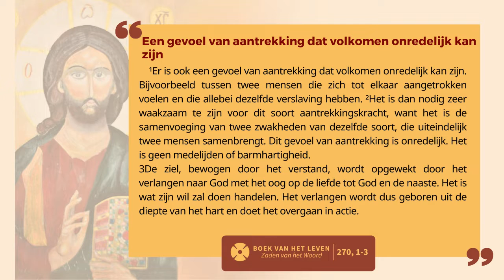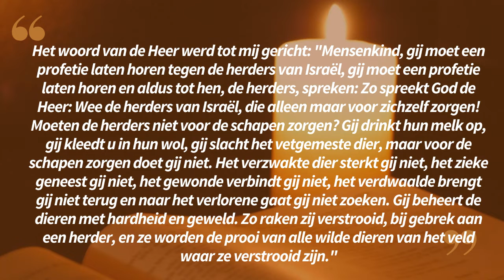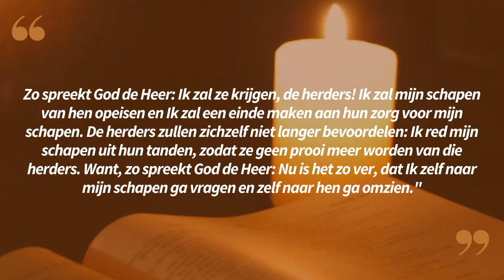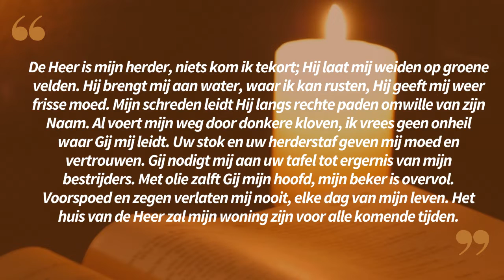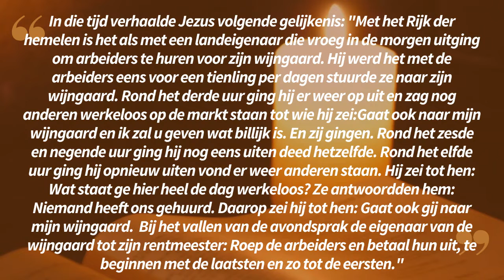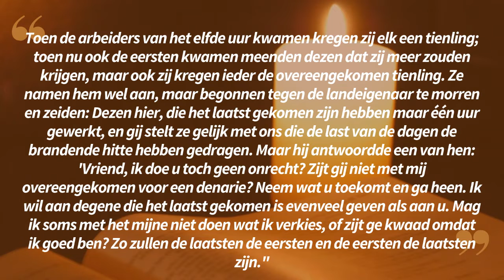Lectio Divina in het Nederlands 17 08 22